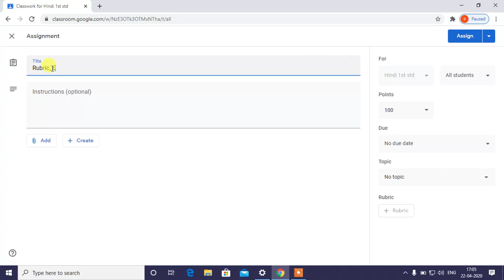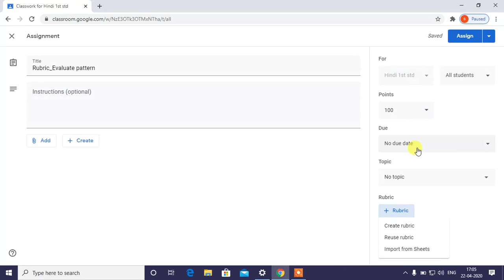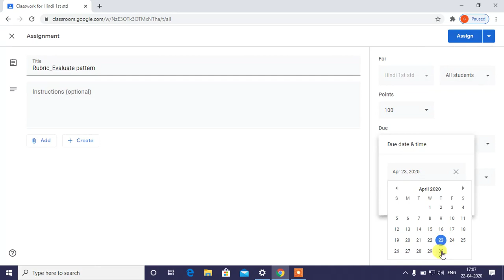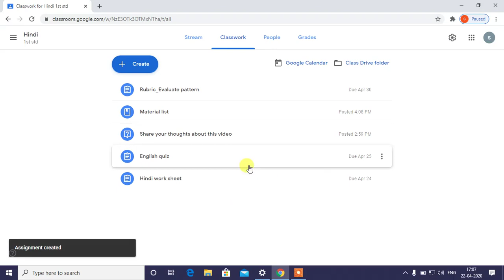How to Create Rubrics in Google Classroom in Tamil - Tutorial 7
How to Create Rubrics in Google Classroom in Tamil
Creating a Google classroom explained step by step. Google classroom Converts a real time classroom into a virtual classroom.
Here a teacher can create a classroom and invites the students to join.Teachers can create an Assignment ( worksheet or homework) and share it with the students to complete it. and can create a Quiz assignments , Ask questions, Provide Materials , Evaluate the students progress and can conduct a group discussion .

Students can answer and complete their assignments and send back to teacher to review.